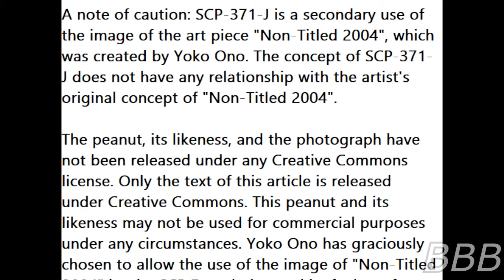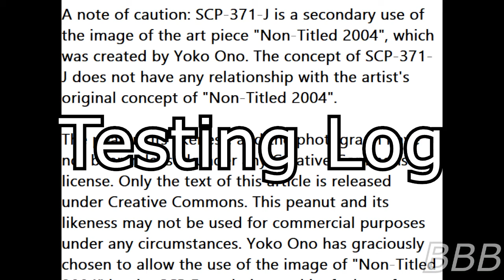SCP-371-J - peanut funi xd 🥜😂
SCP-371-J was a peanut that kills you by collapsed lung, though if you work for the Foundation for some time, you'll survive in limited ways.

Fun Fact: This is the only Joke SCP that involves D-11424 (The D-Class who had been part of different exploration logs and tests of some of the SCPs and survived, execpt the End of Death canon), and yes, they survived this encounter.